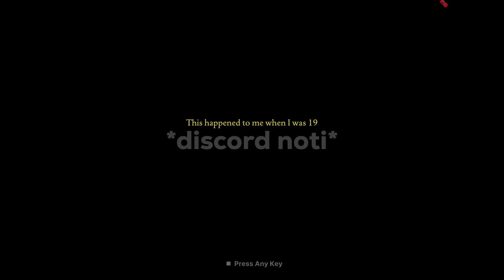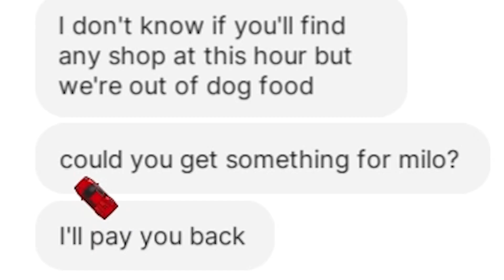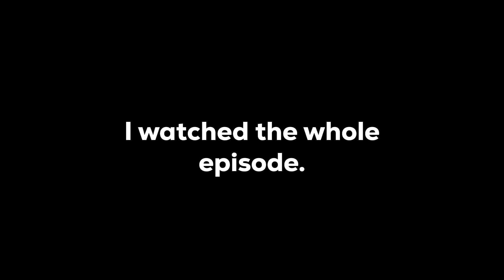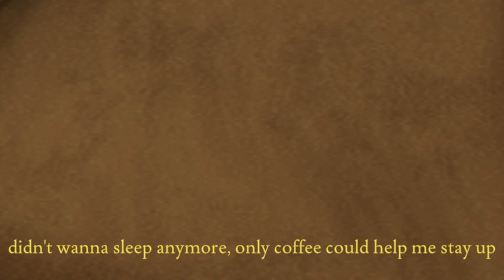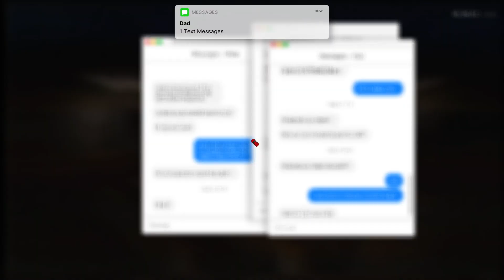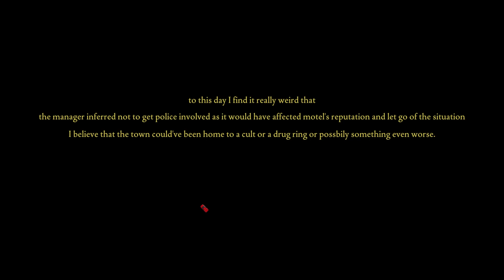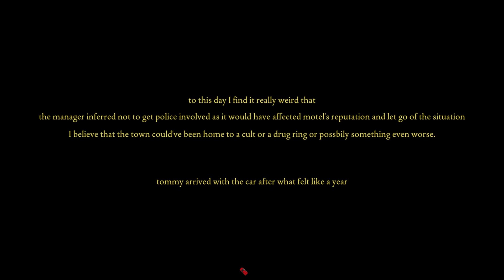THEY BROKE INTO MY HOTEL ROOM...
Here we go, the final Fears to Fathom game... for now. This game, like the other Fears to Fathom games, did NOT disappoint. It was horrifying. One of the best in the series, at least top 4-5. But with all that said. Enjoy hearing me curse people out and screaming... a lot.